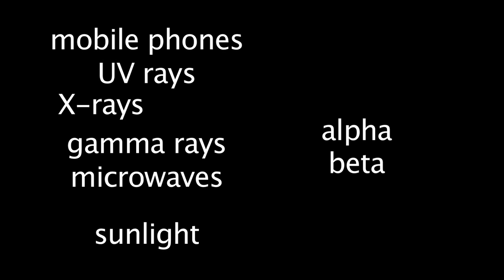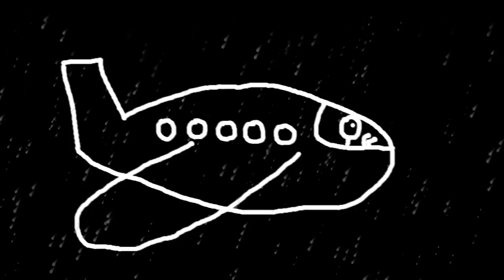How Damaging is Radiation?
What is radiation? Are all types harmful? What are the most common sources of damaging radiation? Most people view radiation as harmful and negative without understanding what makes it potentially damaging and which forms should be avoided. For example, many felt radiation from mobile phones probably caused cancer but few focused on the carcinogenic effects of UV rays.